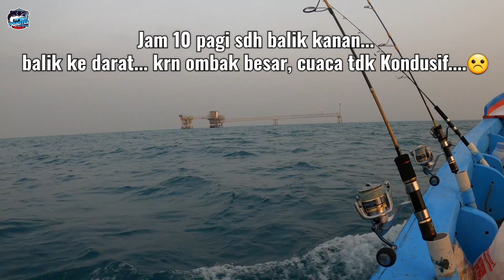Walau angin dan ombak melehoy tapi hasilnya ???🥂💥💥💥💥💥💥💥💥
Hallo Sahabat Angler semua,

Apa kabar...smoga semua dalam keadaan sehat semua.
di video kami yg skrng ini menampilan serunya mancing bersama keluarga berlokasi di laut Pondok Bali Subang. , dengan spot rig pendek...begitulah info dari Kaptennya 😍.

Kami bersyukur karena semua anggota keluarga merasakan sensasi strike berkali-kali,
dari ikan talang2, tenggiri dan ikan kwe. walau cuaca tidak mendukung. ombak besar dan anginpun kencang, sehingga kamipun akhirnya jam 10 pagi sdh balik kanan, balik menuju daratan kembali. 🤪

Bersyukur. walau cuaca kurang kondusif... kami dapat pulang dengan selamat...dan sesampinya di dermaga... kami pun makan siang bersama Kapten dan Abk dengam menikmati goreng udang tiger, udang api dan juga ikan kembung banjar.

Kami mengucapkan banyak terima kasih kepada Kapten Ujang dan Pa Yoyo selaku Abk yg selalu menservice kita dengan baik sewaktu di kapal... ♥️🥰

sekali lagi kami ucapkan selamat menikmati tayangan video.ini. salam strikeeee.

Best regard,

Team MFC

FYI
kontak "Pak Ujang Subang"